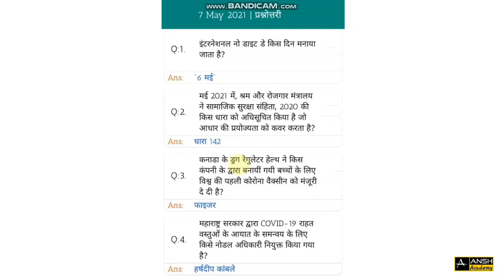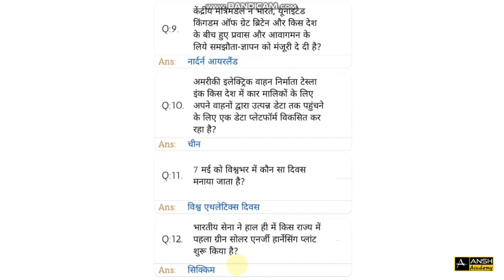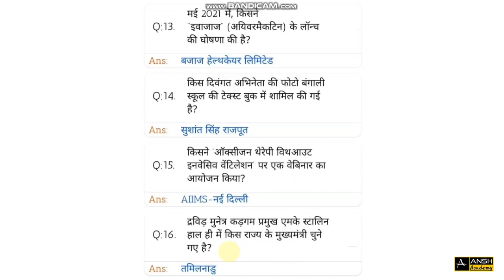Daily Current Affairs | 7 May 2021 | India & World Affairs